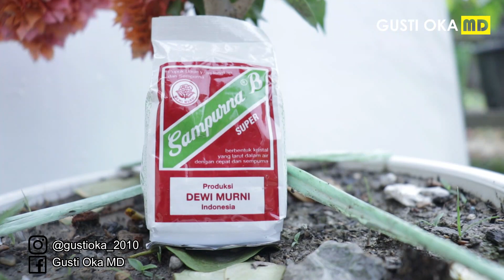Hanya 1 Sendok, Bunga Tumbuh Serentak dan Lebat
Hasil dari program pembungaan yang tumbuh serentak. Bunga baru yang tumbuh sangat banyak, Dari awal pemangkasan, Keluar tunas bunga bukan tunas daun. Hasilnya, Lebih lebat bunga bukan daun yang menjulur. Simak sampai habis agar tidak mengalami kegagalan dalam mempraktekanya.